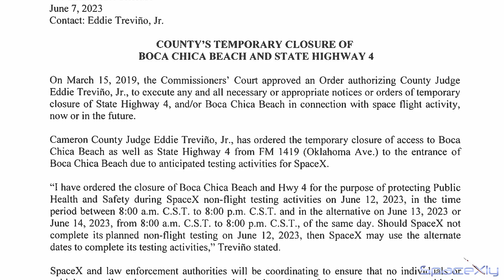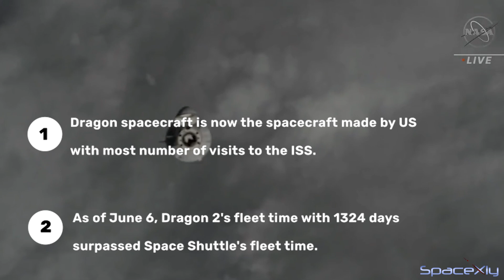SpaceX Prepping For First Starship Testing Since Flight | S25 Testing Soon | ULA Fires Up Vulcan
Here is another Video Covering the latest updates from Starbase and other major space news from the space industry.